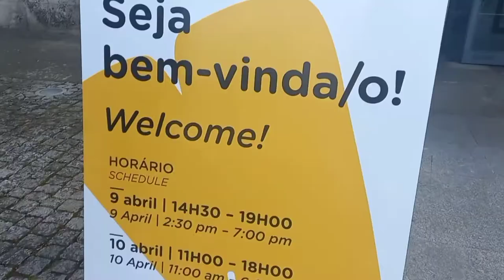CONHEMOS UMA FEIRA SÓ DE DOCES EM VISEU - eventos de Páscoa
Oii gentii, tudo bem com vocês? Espero que sim! ♡

No vídeo de hoje, eu trago um vlog conhecendo e participando de uma feira em Viseu só de doces..

Estão assista para saber e fazer parte desse momento e desse momento juntinho comigo!

É isso grupo, amo vocês, espero que vocês gostem dessa nova etapa!

Beijos beijos, até o próximo vídeo. Deus os abençoe ;)

Me acompanhe no Instagram:  @eu.sendo.eu0